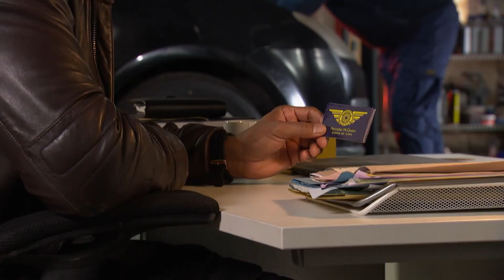Sienna Blake 10th January 2024